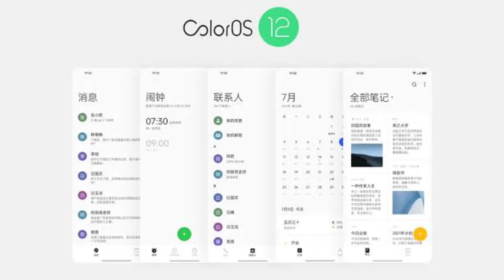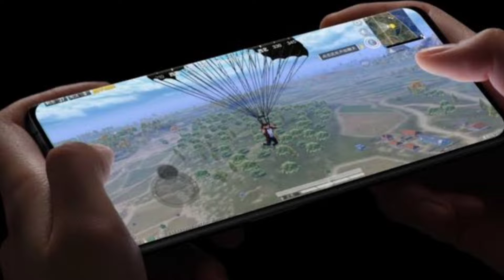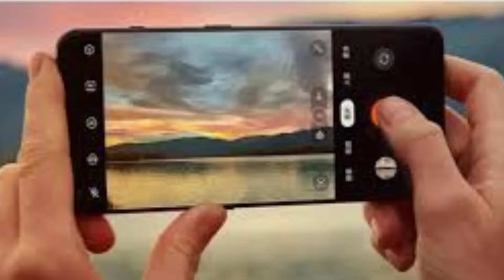OnePlus 10 Pro With Color OS, SD 8GEN1, 48+50mp, 120hz Screen, Launched In India?😳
THIS IS MY TECHNICAL CHANNEL IN WHICH I WILL TRY MY LEVEL BEST TO UPLOAD VIDEO QUITE OFTEN REGARDING UNBOXING,TECHNEWS AND REVIEWS.

IN THIS VIDEO I WILL GIVE MY FIRST IMPRESSION OF ONEPLUS 10 PRO.